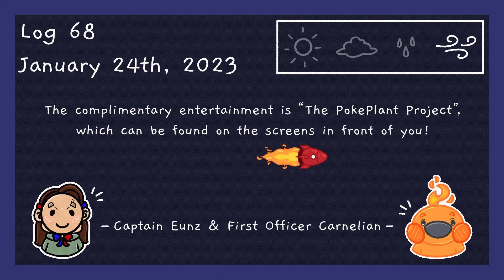Who's That PokePlant?! | Episode 41